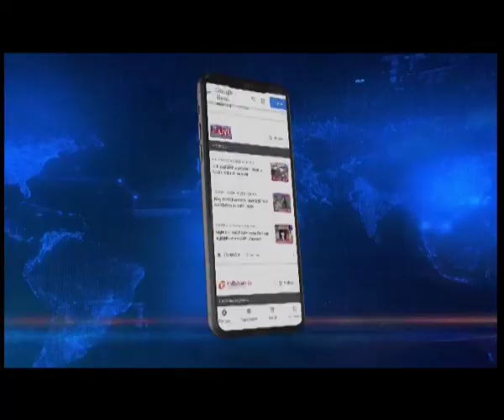Assam team to meet elephant Joymala at Endel Temple in TN today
The 4 member team from Assam who have been sent to Tamil Nadu to attend to the elephant Joymala will be holding a meeting with the forest department in Chennai. After which they will be moving on Endel Temple at Silbhilputhur to meet Joymala.